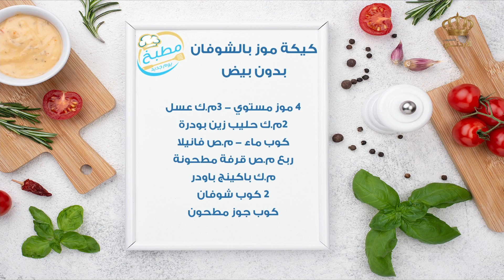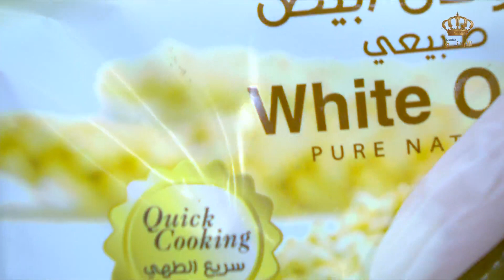كيكة موز بالشوفان بدون بيض